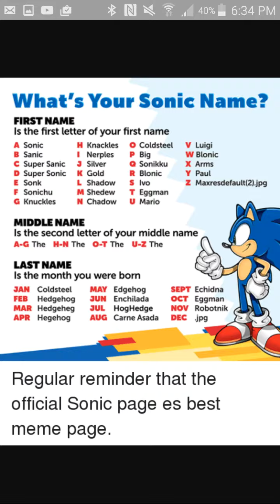Funny Mario memes 2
It's-a me, Assassin's Sauce! I-a hope these-a memes make-a your day!